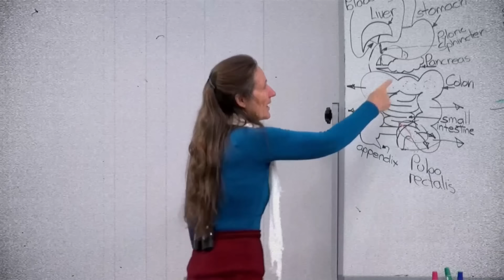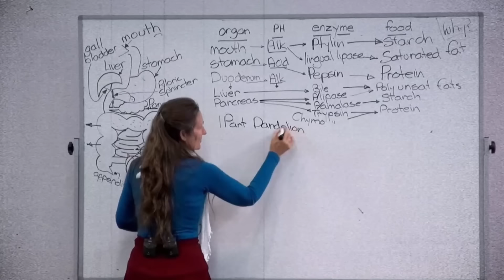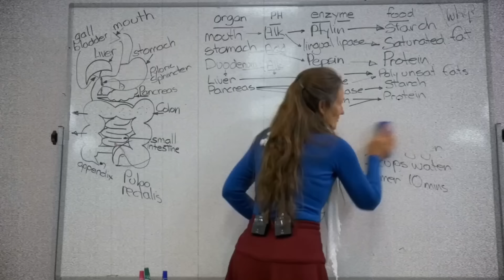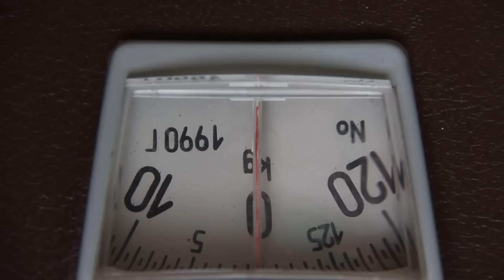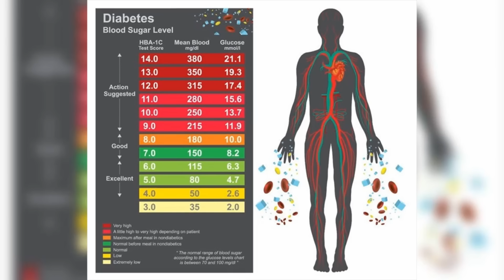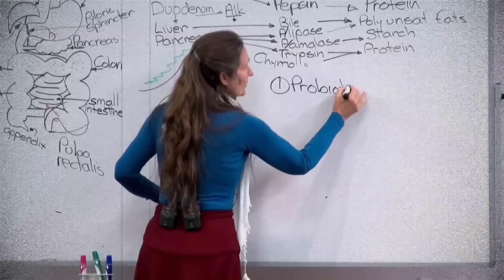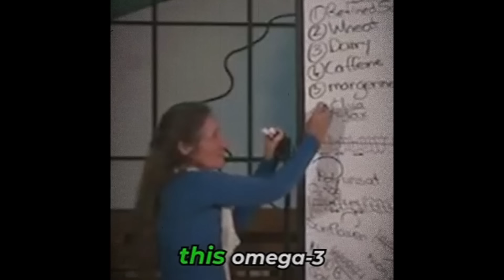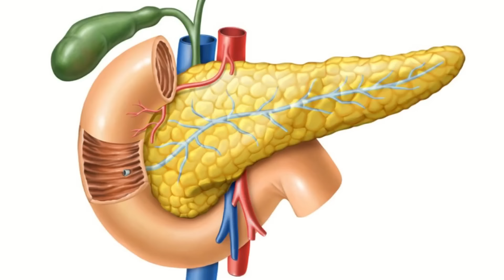WAKE UP! Your Pancreas Holds the Key to PERFECT HEALTH- Barbara O'Neill's MIND-BLOWING Discovery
Unlock the secrets of your pancreas and discover how this crucial organ can lead you to perfect health! In this eye-opening video featuring Barbara O'Neill, we dive into the MIND-BLOWING discovery that could change your life. Learn how to optimize your pancreatic function and unleash its potential to regulate blood sugar, improve digestion, and boost overall wellness.

Explore Dr. Barbara O'Neill's book! 👇📚
📚Self Heal By Design- The Role Of Micro-Organisms For Health

Here are some other similar videos you may enjoy!